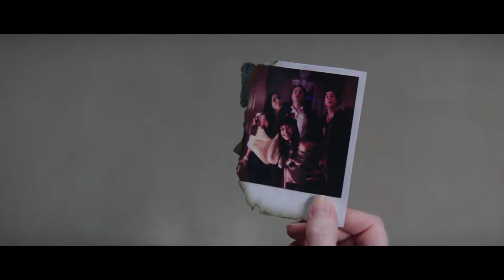Polaroid Movie Trailer (2019) | Horror Movie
⑤2019--October 11 , Vertical Entertainment

5TH Media Channel is a true movie fan channel. Here, we will see the latest movie trailers, clips and behind-the-scenes editing. In addition, the channel will occasionally release some classic movie trailers, don't miss it, leave your subscription, and start a fun and happy movie tour with us.